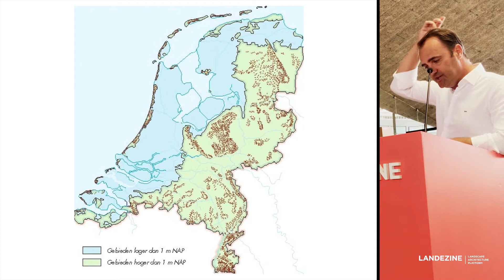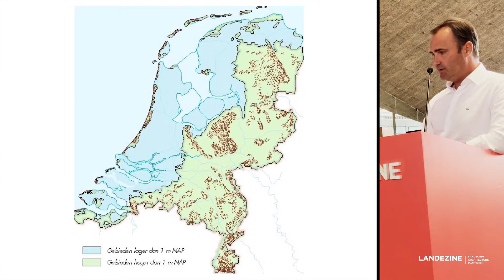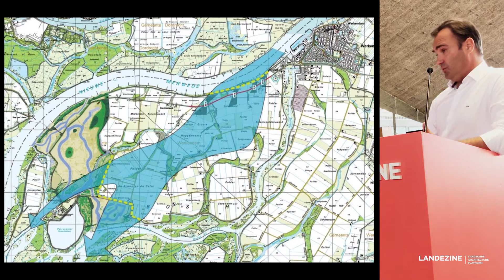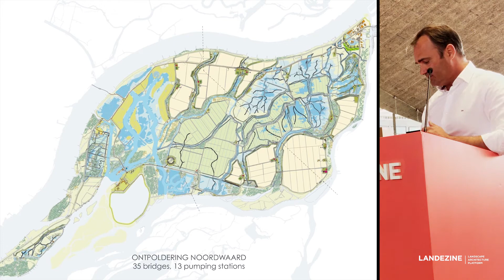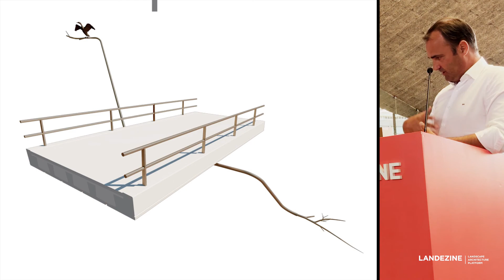Landscape Lecture: Maarten van de Voorde of West 8 Urban Design & Landscape Architecture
Maarten van de Voorde presented their project for Noordwaard (Netherlands) that won LILA 2019 in Infrastructure category. The project is a joint venture by ipv Delft and West 8. See the submitted project

From the jury statement: The Noordwaard project is a new 4450-hectare flow area that will prepare The Netherlands for the rising waters in the ‘Room for The River’ project. With its 12 pumping stations, hydraulic structures, and a large number of bridges, it is a bold but also humble design that respects the water landscape. The bridges have many different functions such as dikes, resting areas for birds, and introduces water in a spectacular way. They also facilitate public access and provide new opportunities for recreation in the de-poldered area. This is a clear statement that design matters because it adds value for people, birds, and water landscape.